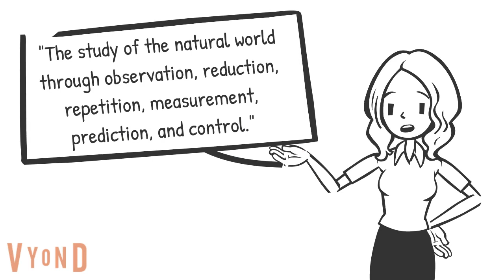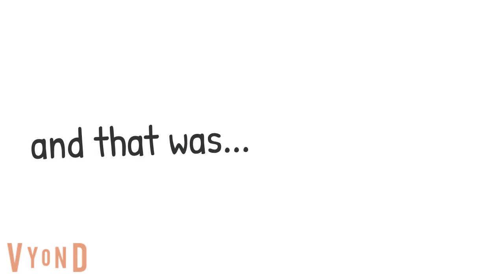The Origins of Modern Science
When did science actually originate?
How did we get the science we have today?